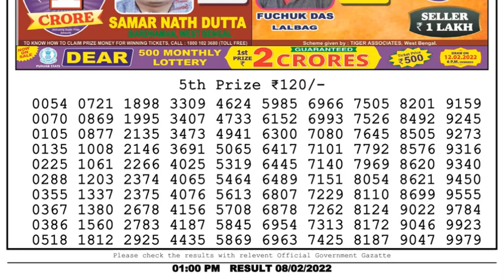Dear Lottery Sambad 1pm today 08.02.22 Nagaland State Lottery Result